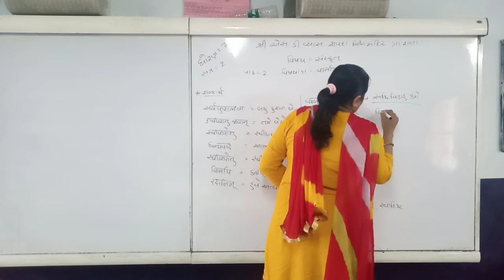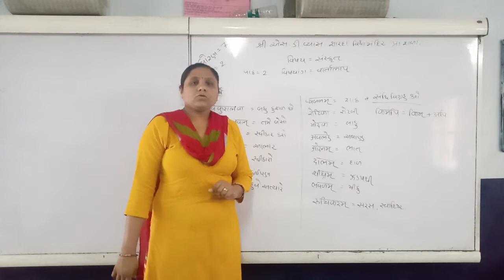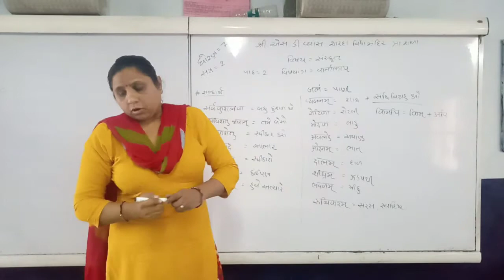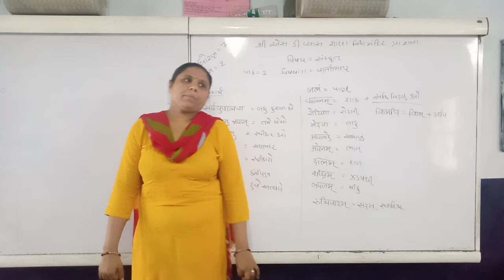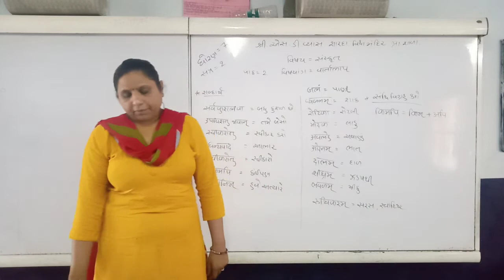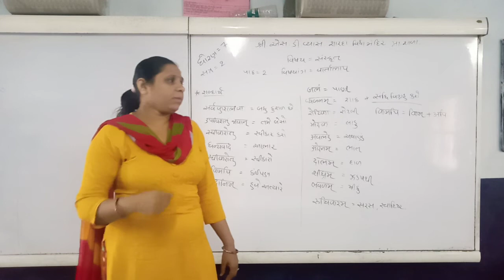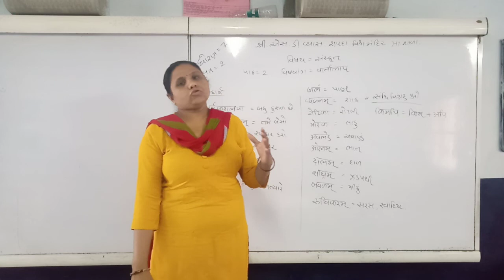January 6, 2021